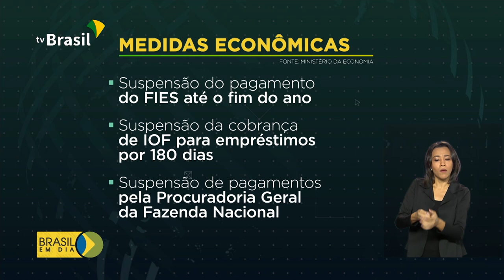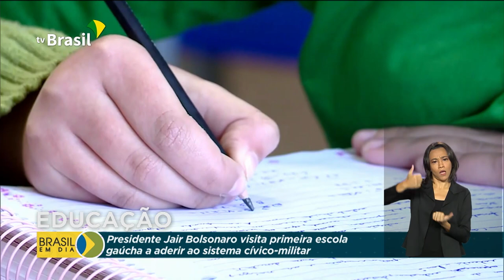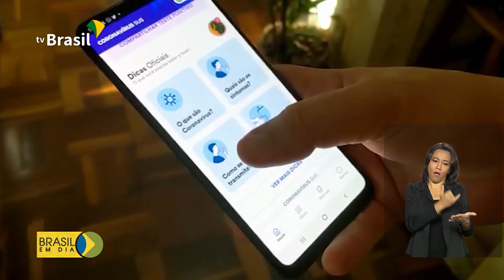Brasil em Dia - 03 de agosto de 2020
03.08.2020 - Trabalhadores nascidos em junho já podem ter acesso ao FGTS emergencial; só neste ano, quase 800 toneladas de drogas foram apreendidas em portos e aeroportos brasileiros. E veja também: governo prorroga vencimentos das parcelas do crédito rural para os agricultores.